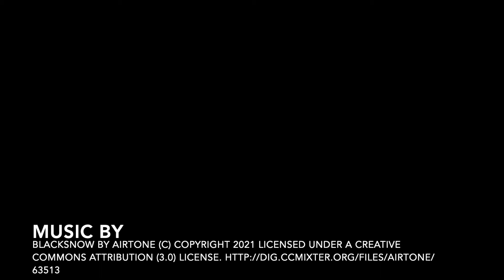Ibisbill and her chicks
Protective mother, harsh weather, 4 chicks to be saved. What she does is amazing. Watch to know more!